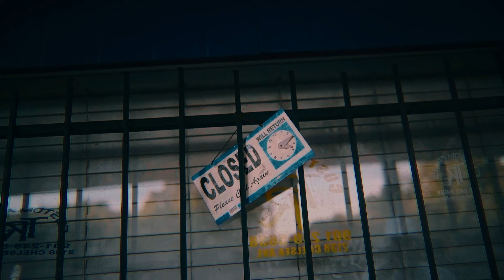Realla Presley - No Motion (Directed